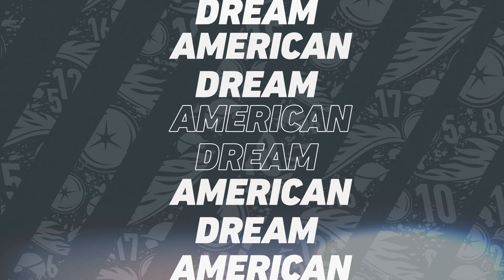AMERICAN DREAM - Episode 6 : BILLIE DE MONTFORT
"American Dream", c’est une série de Portraits de chevaux qui font du Prix d'Amérique et des finales Prix d'Amérique Races ZEturf leur objectif de l'hiver.
Pour ce sixième épisode, rencontre avec Billie de Montfort qui a pour objectif le Prix de France Speed Race.
Sébastien Guarato, Adrien Guarato et Philippe Dauphin reviennent sur son parcours et sa préparation pour la compétition Prix d'Amérique Races ZEturf.